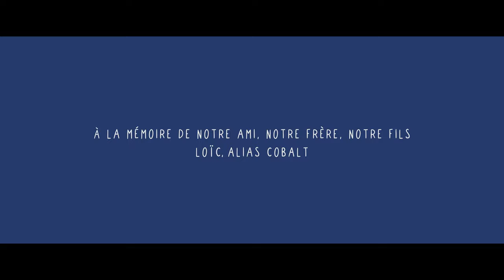LABEL VALETTE 2021 - AFTERMOVIE OFFICIEL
Retour en image sur la quatrième édition du LaBel Valette Festival.

Réalisation : Bastien Carré
Production : Urban Art Paris & Urban Art Agency